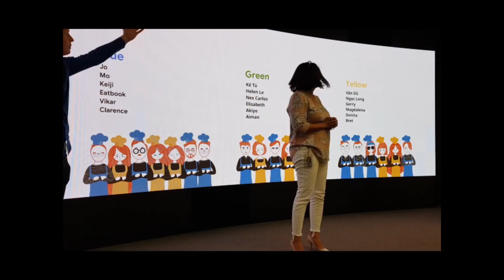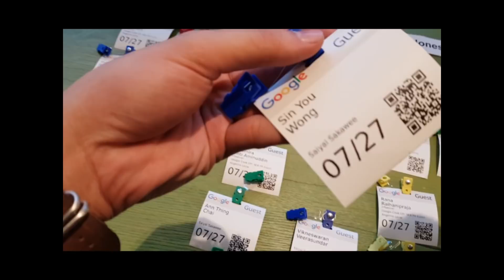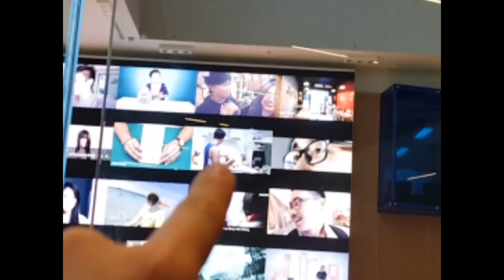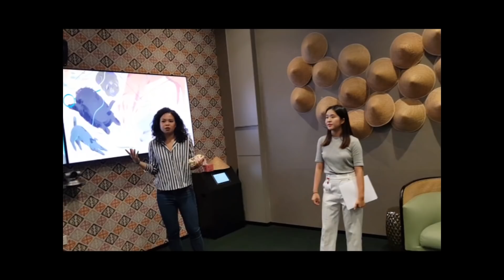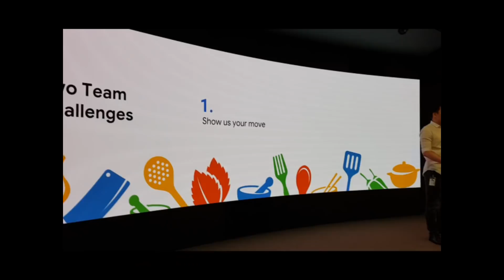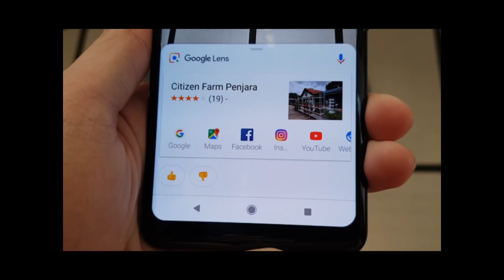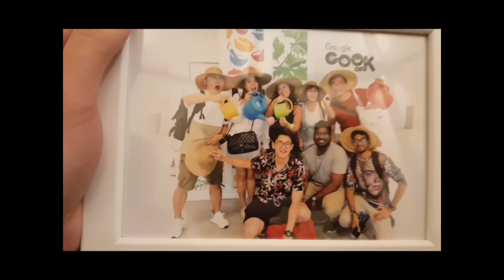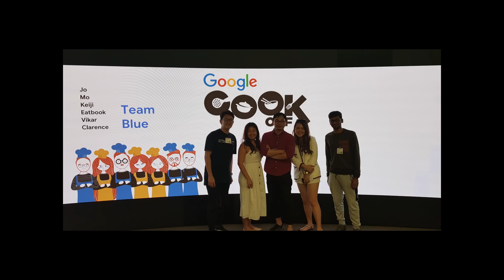GOOGLE送我4000令吉的電話!!!烹飪比賽差3分就冠軍!!!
上一支影片🤞
別提了。

我的基本搞影片的幕後!

拍摄器材🎥
Canon 80D

电脑💻
LENOVO Y700

追踪我的 Facebook💎 和 Instagram📷 ：

面子书 Facebook :
@Clarence Wong Sin You 黄晨祐